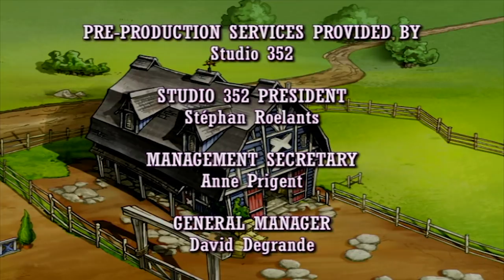Horseland | The Happy Horse | Season 1 | Horse Cartoon | Videos For Kids